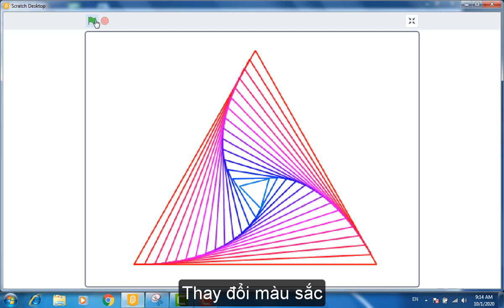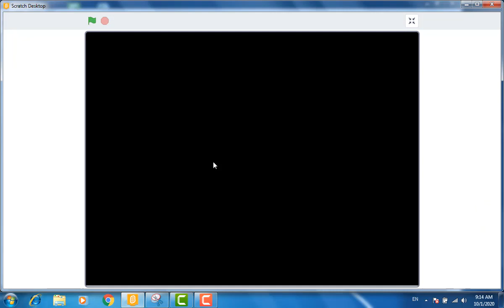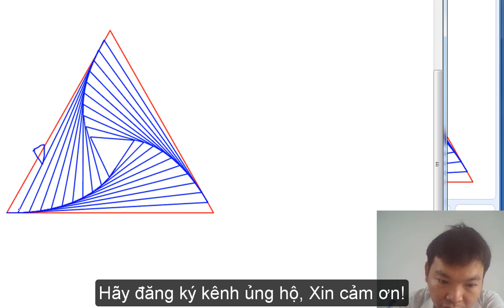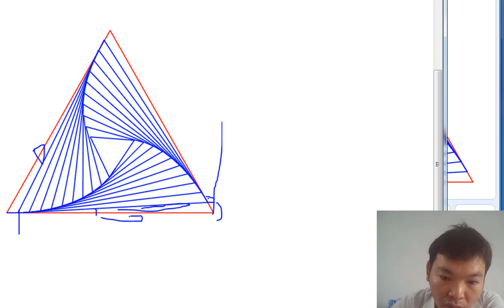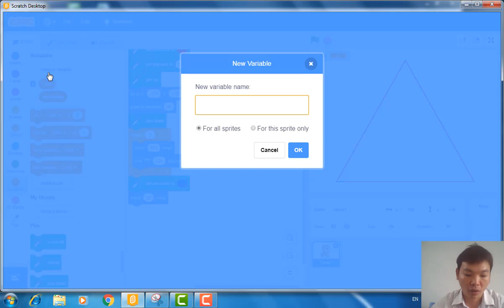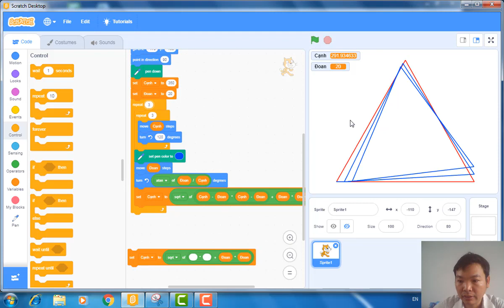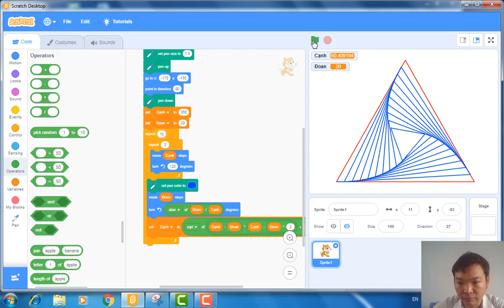Lập Trình Scratch Vẽ Hình Tam Giác Xoay Lồng Nhau-10- 2020|VĐD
Lập Trình Scratch Vẽ Hình Tam Giác Xoay Lồng Nhau |VĐD
- Hôm nay tôi hướng dẫn Cách vẽ Hình tam giác đều và xoay lòng các tam giác với nhau dùng lập Trình Scratch.